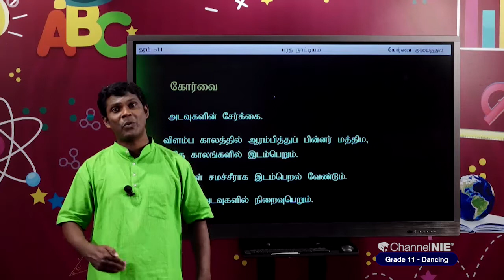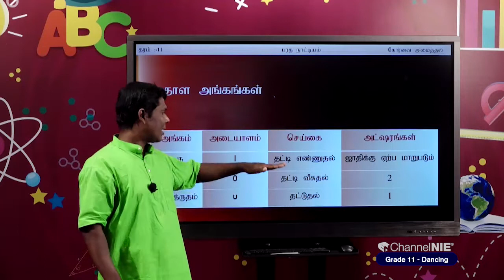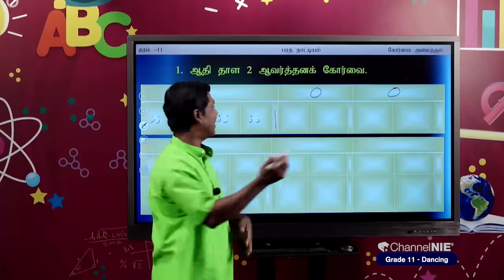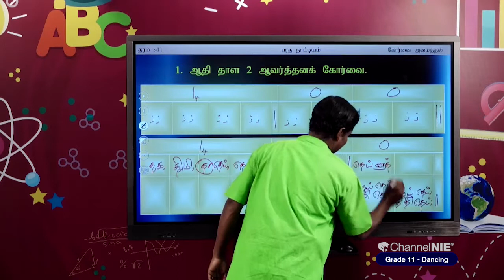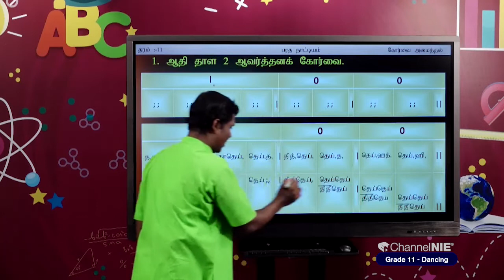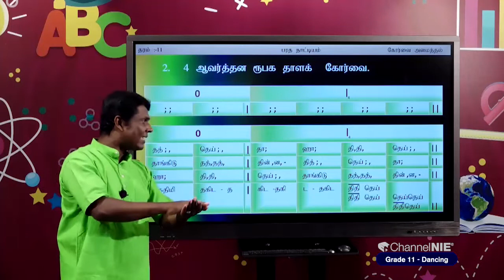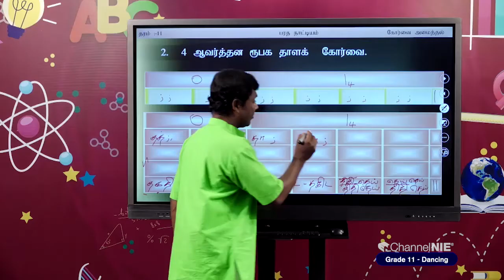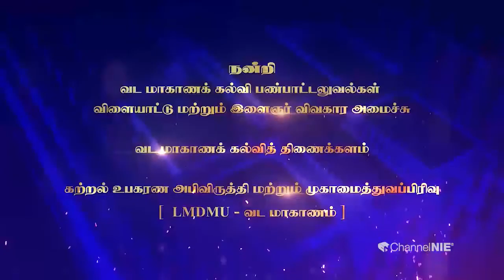கோர்வை அமைத்தல் | தரம் 11 | Dancing | பரத நாட்டியம் | P 06